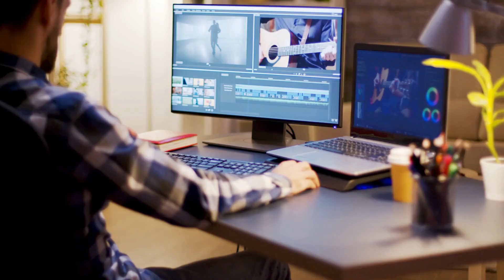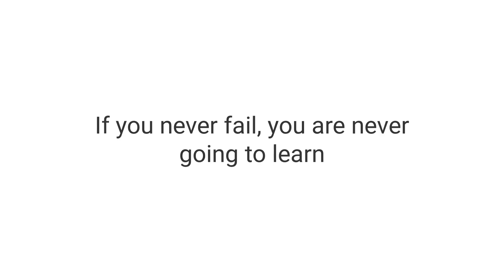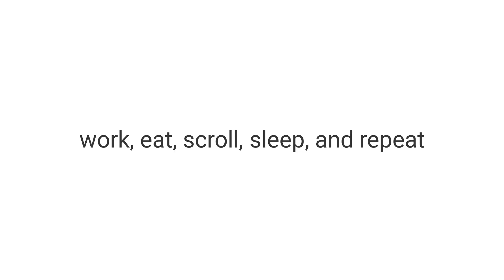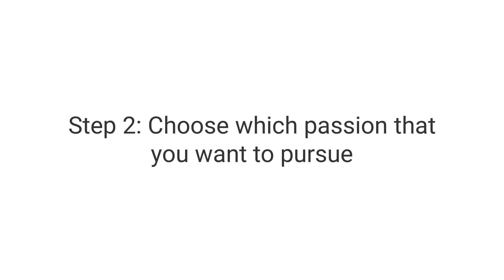How to Overcome Fear of Failure (4 Step Process)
Fear of failure stops you from being the best version of yourself. It's time to realise your potential and discover self-confidence.

Follow this 4 step plan to overcome your fear of failure and achieve your most ambitious goals.

It worked for me - and I have seen it work for many others. So I have no doubt it can work for you (if you do the work).

00:00:00 Introduction:
00:00:59 Why Fear of Failure is a Problem
00:03:00 Step 1: Identify Your Passions
00:05:00 Step 2: Choose Low-Risk Passion
00:06:59 Step 3: Start Pursuing Your Passion
00:08:59 Step 4: Take on Audacious Goals